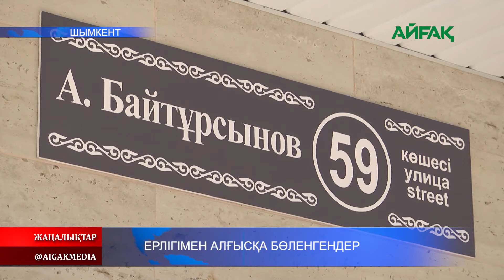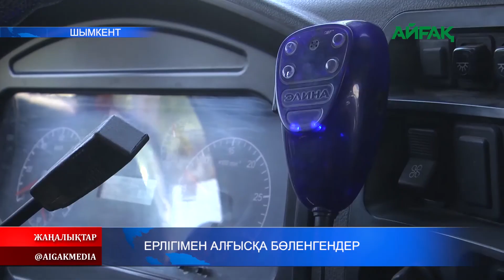06.07.2020 Ерлігімен ел алғысына бөленгендер